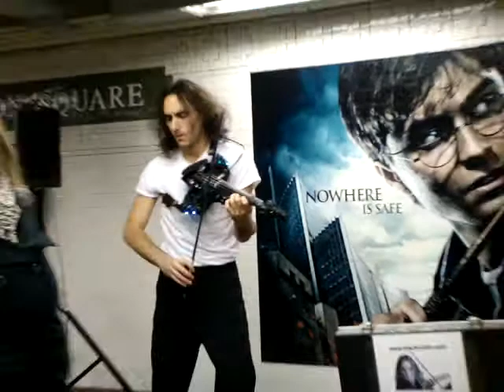street music at Union Sq in NY 2010